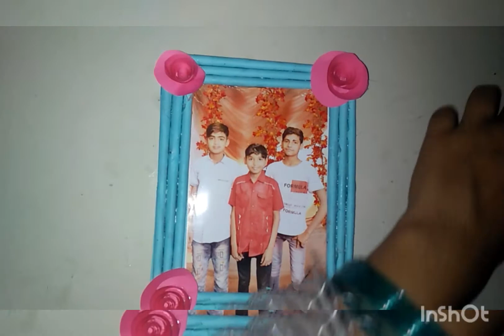how to make paper farme|how to make easy frame